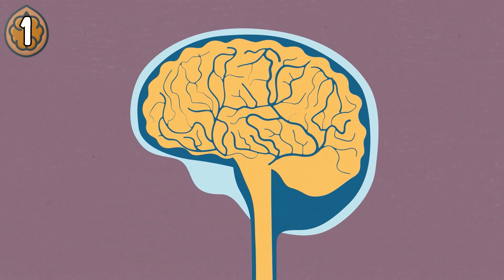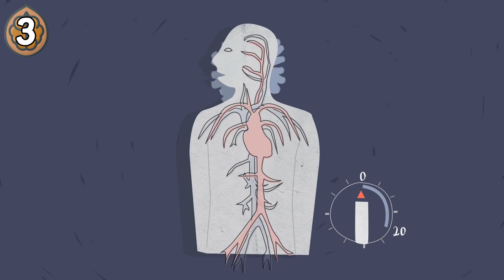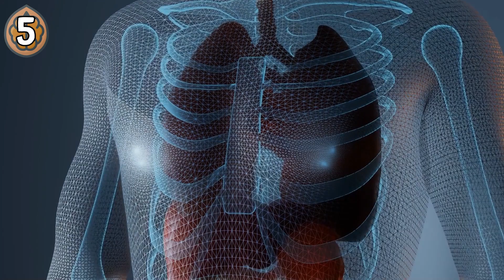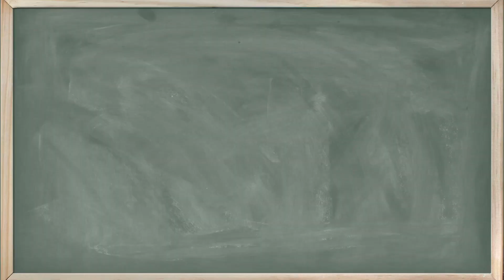Ein echtes Superfood: 9 Gründe die Walnüsse als tägliche Snack zu essen